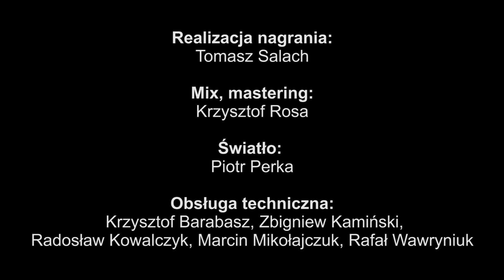No i jak tu nie jechać - Chór Miasta Siedlce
Chór Miasta Siedlce w utworze "No i jak tu nie jechać" Kabaretu Starszych Panów.
sł. Jeremi Przybora
muz. Jerzy Wasowski